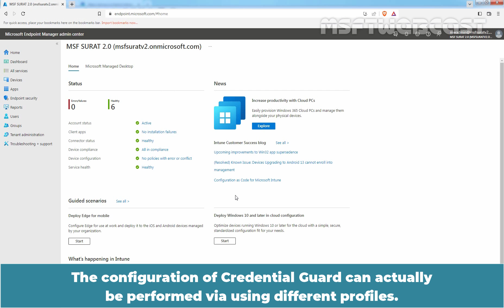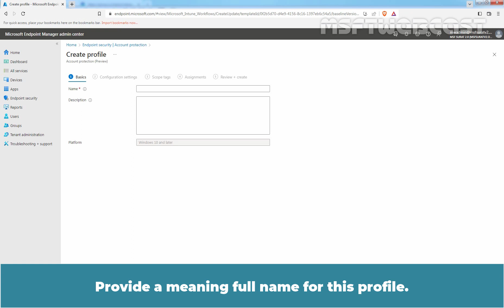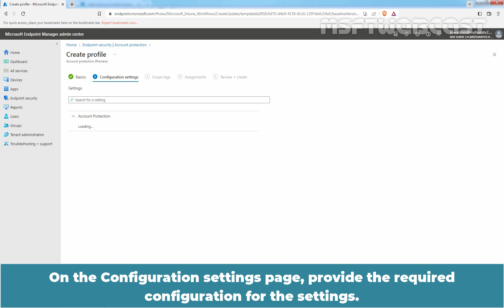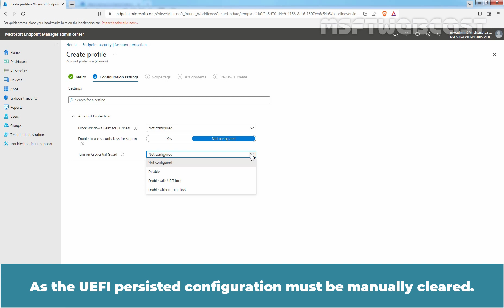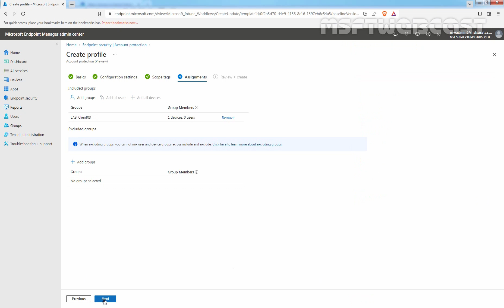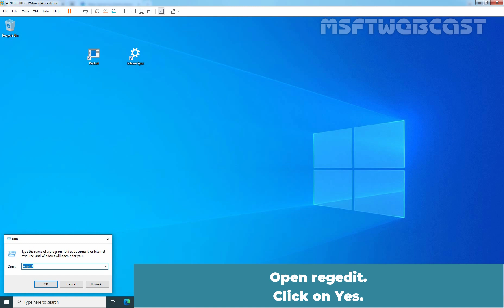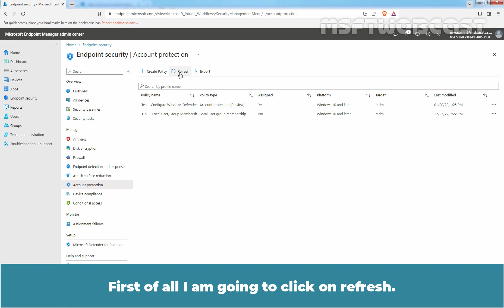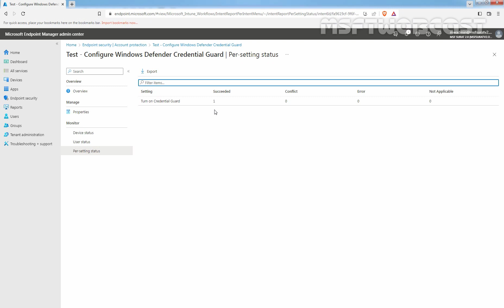47. How to Configure Windows Defender Credential Guard with Intune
Microsoft Intune Beginners Video Tutorials Series:
This is a step by step guide on How to Enable and Configure Windows Defender Credential Guard on Windows Devices with Microsoft Intune.